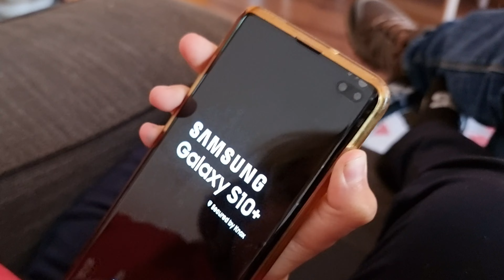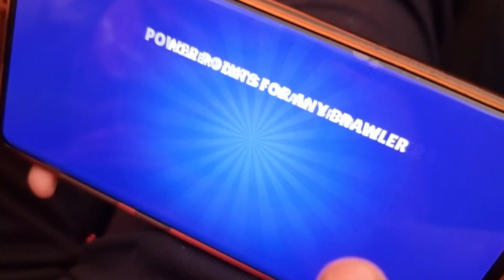Cómo se juega a Brawl stars app juego para niños en móviles.explicado por un niño. bcnlegends